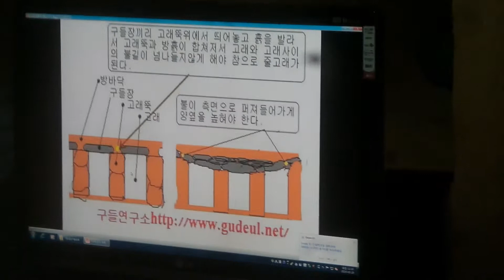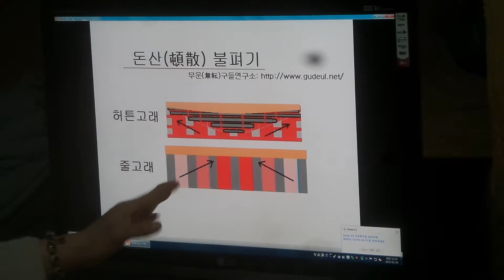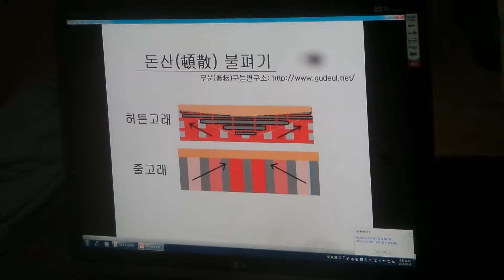구들(온돌)학교 강의 South Korea's heating (gudeulbang) bottom culture 1726 / 구들토론교육현장